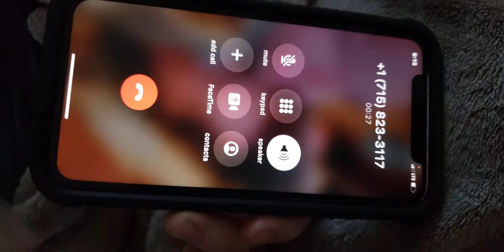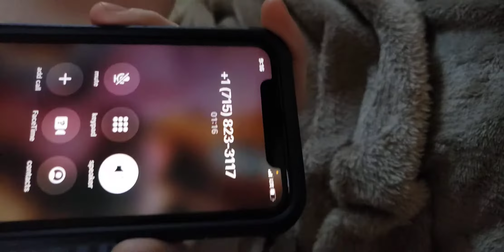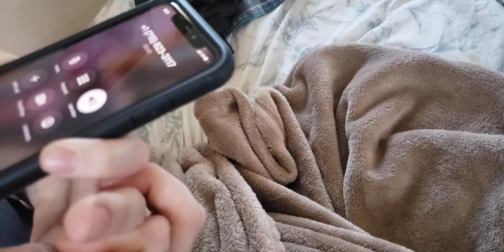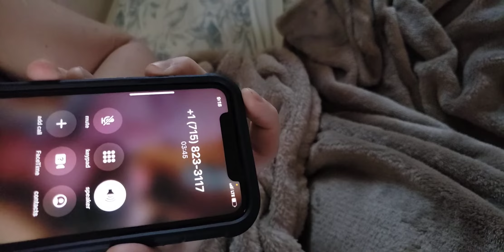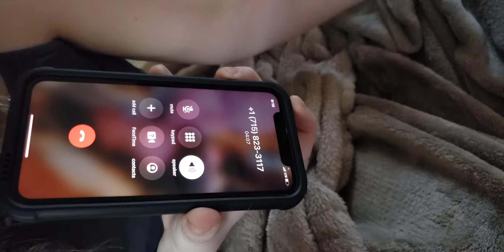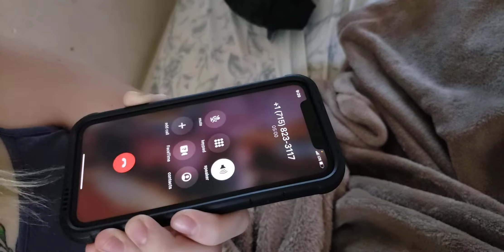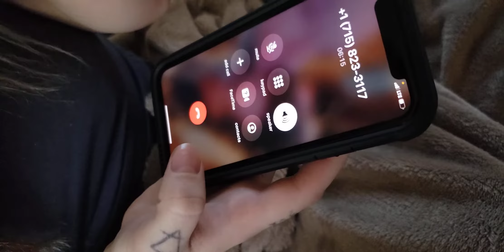DEVONS call to Clintonville Wisconsin PD discussing Alex Hoier Withholding her Children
Clintonville Police Department call on December 1st, 2020